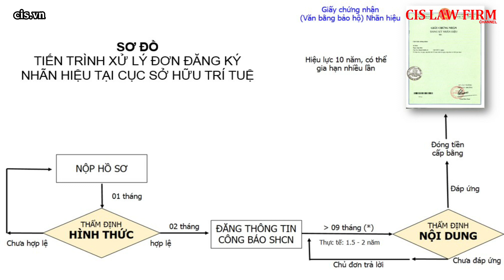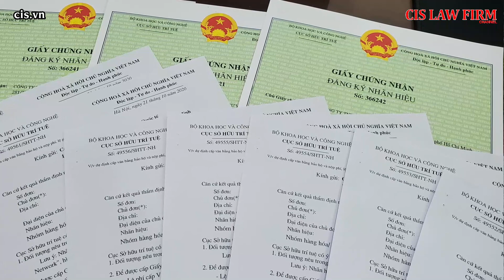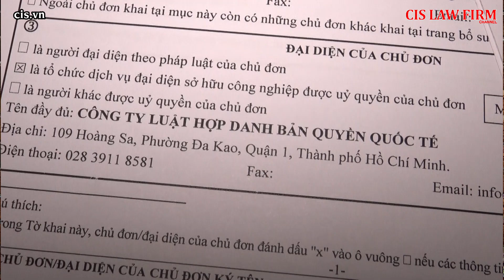NHÃN HIỆU bị TỪ CHỐI vì KHÔNG trả lời / đóng phí ĐÚNG HẠN ?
NHÃN HIỆU đã đạt ĐẦY ĐỦ các TIÊU CHUẨN BẢO HỘ nhưng vẫn bị TỪ CHỐI cấp văn bằng, VÌ SAO?
Theo quy định pháp luật, các đơn đăng ký sở hữu công nghiệp (sáng chế, kiểu dáng công nghiệp, nhãn hiệu) sẽ được xử lý theo trình tự sau đây:
1️⃣tiếp nhận đơn;
2️⃣thẩm định hình thức đơn;
3️⃣công bố đơn hợp lệ;
4️⃣thẩm định nội dung đơn;
5️⃣cấp hoặc từ chối cấp văn bằng bảo hộ;
6️⃣đăng bạ và công bố quyết định cấp văn bằng bảo hộ.
📌Ở giai đoạn thẩm định nội dung: Mục đích của giai đoạn này là đánh giá khả năng được bảo hộ của đối tượng nêu trong đơn theo các điều kiện bảo hộ và xác định phạm vi (khối lượng) bảo hộ tương ứng, bao gồm:
(i) Đánh giá sự phù hợp của đối tượng nêu trong đơn với loại văn bằng bảo hộ yêu cầu được cấp;
(ii) Đánh giá đối tượng theo từng điều kiện bảo hộ;
(iii) Kiểm tra nguyên tắc nộp đơn đầu tiên.
✅Nếu đối tượng nêu trong đơn đáp ứng điều kiện bảo hộ, Cục SHTT ra thông báo kết quả thẩm định nội dung đơn là Thông báo nêu dự định cấp văn bằng bảo hộ và ấn định thời hạn để người nộp đơn nộp lệ phí cấp văn bằng bảo hộ, phí công bố quyết định cấp văn bằng bảo hộ, phí đăng bạ quyết định cấp văn bằng bảo hộ.
⛔️Nếu người nộp đơn không nộp lệ phí cấp văn bằng bảo hộ, phí công bố quyết định cấp văn bằng bảo hộ, phí đăng bạ quyết định cấp văn bằng bảo hộ trong thời hạn ấn định thì Cục SHTT ra quyết định từ chối cấp văn bằng bảo hộ!
Nếu bạn đang gặp phải tình huống này hoặc chưa biết tình trạng hồ sơ đăng ký của mình như thế nào, thì hãy liên lạc ngay:
PHÒNG SỞ HỮU TRÍ TUỆ - CÔNG TY LUẬT CIS (ĐẠI DIỆN SỞ HỮU CÔNG NGHIỆP)